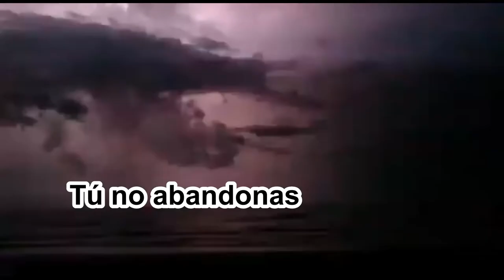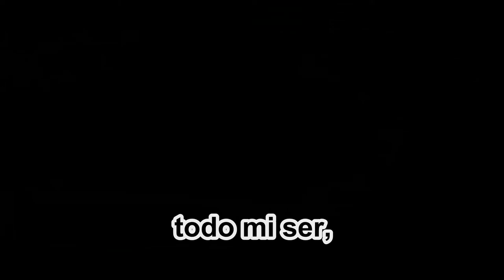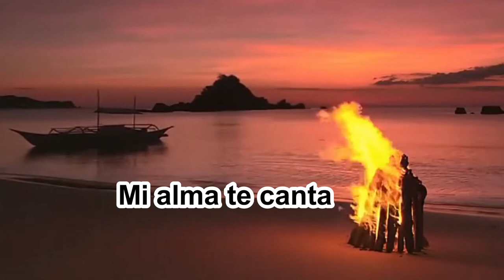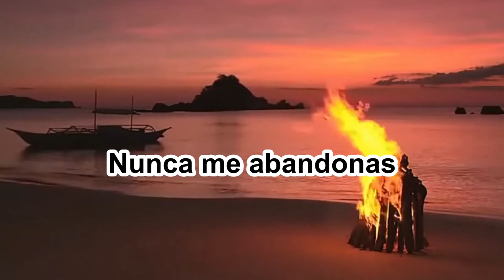En ti Confío - Ministerio de Música - Interpretación: Eduard Alberto Padilla, Pbro.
Letra: Hna. Diana Santacruz & P. Eduard Padilla.
Música e Interpretación: Eduard Alberto Padilla, Pbro.

Cuando todos se marchan, cuando todos se van.
Tú no abandonas en la tempestad
Tú te muestras grande en mi debilidad.
Dios, Tú nunca, nunca fallarás.

/Mi alma te canta,
mi alma te adora,
en ti yo confío,
nunca me abandonas./

No sueltes mi mano que frágil estoy,
No quiero ahogarme en la confusión.
Sostenme fuer y aumenta mi fe,
que a pesar de todo en ti pueda creer.

Tú reconstruyes todo mi ser...